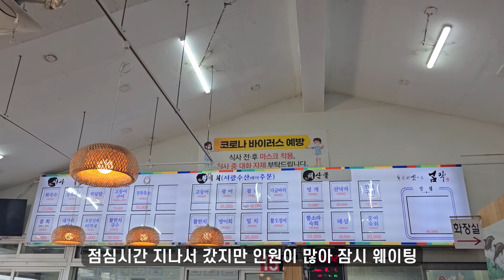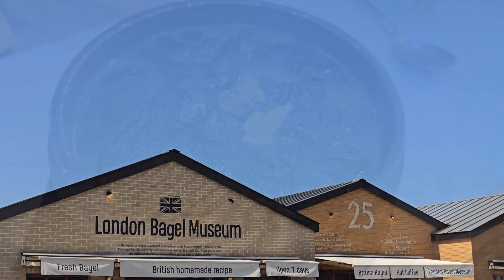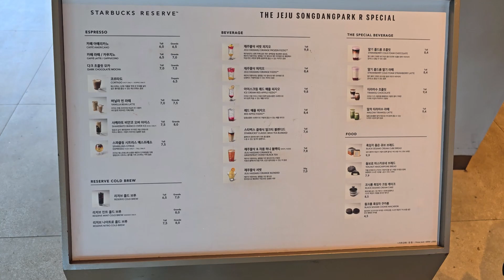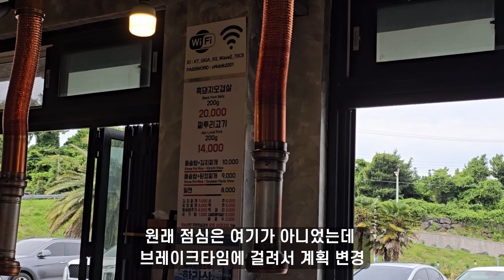2박3일 친구들과 제주여행 Vlog (곰막식당/흑돼지/런던베이글/스타벅스더제주송당파크R점/한라산 영실코스/원앤온리/보름숲/망고홀릭)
친구들과 2박3일 제주도 여행 다녀왔어요,😍

📌 첫째날
  00:25 와흘메밀마을
  00:33 곰막식당
  01:06 런던베이글뮤지엄 제주점
  01:57 비밀의숲
  02:08 스타벅스 더제주송당파크R점
  02:39 태흥2리 어촌계 횟집

  06:42 🌴숙소: 제주부영호텔 &리조트

📌 둘째날
  03:23 중문레지나김밥
  03:31 한라산 영실코스 윗세오름
  04:46 알동네집
  06:14 원앤온리 제주
  06:37 하나로마트 중문농협본점

📌 셋째날
  06:47 맥도날드 제주중문DT점
  06:52 상효원수목원
  07:02 보름숲 서귀포중문점
  08:26 망고홀릭 제주본점

🎵음원출처
오늘의 일기(Oneul)